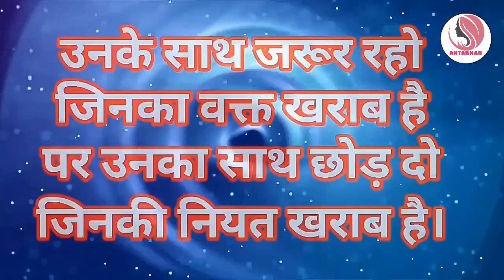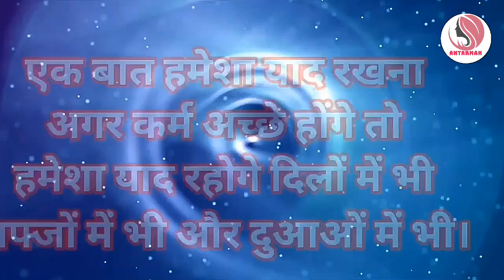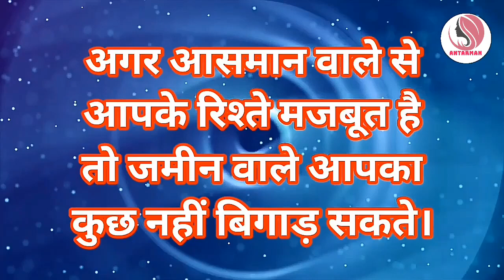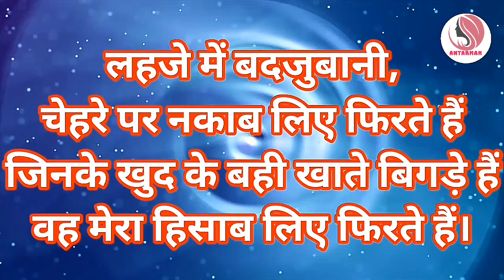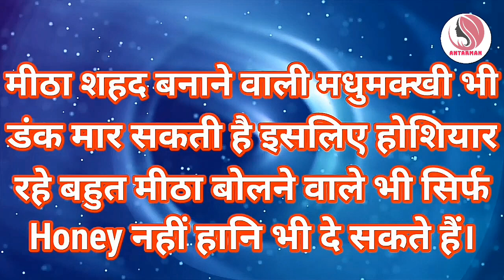लोगों की परवाह छोड़ दो हमेशा खुश रहोगे|Powerful motivational speech hindi video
motivationalspeech motivatinalvideo motivationalthoughts motivation hindimotivationalvideo hindimotivationalspeech This channel is about motivational speech and energetic quotes to motivate you to work hard in life and face all the challenges. Student will also get study tips and inspiration in my videos. Change your life with best motivation and fill your life with positivity. Thankyou💐💐💐💐💐💐💐